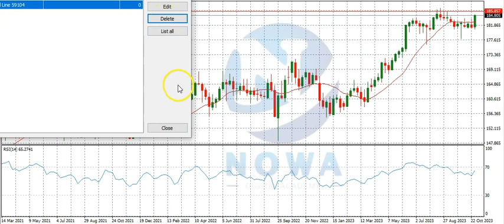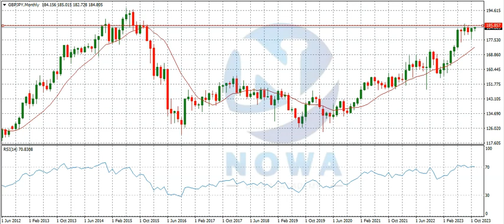GBPJPY ANALYSIS NOVEMBER 5 - 10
GBPJPY Analysis. Market Forecast for GBPJPY.